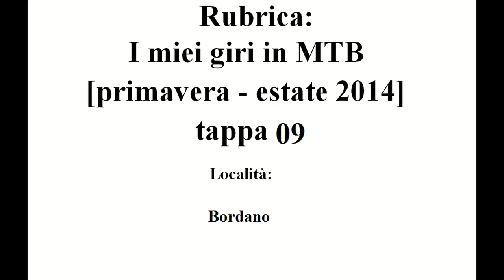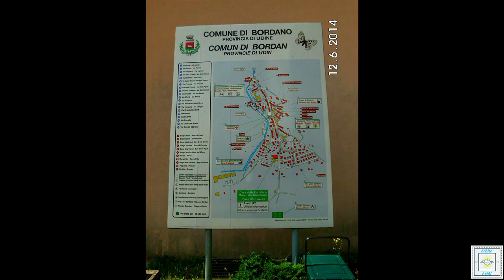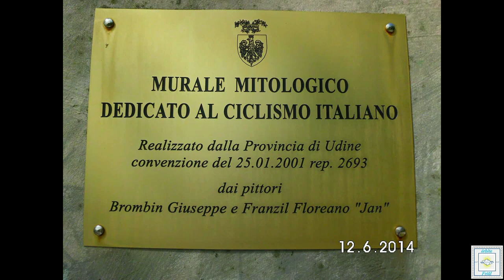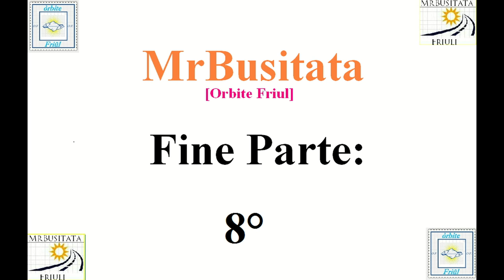Rubrica: I miei giri in MTB Giugno 2014 tappa 09 parte 08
(8° Parte)

[Località:
Forgaria Nel Friuli: Frazione/Cornino - Trasaghis: Frazione/Peonis,Braulins - Bordano: Frazione/Interneppo - Cavazzo Carnico: Frazione/ Somplago]